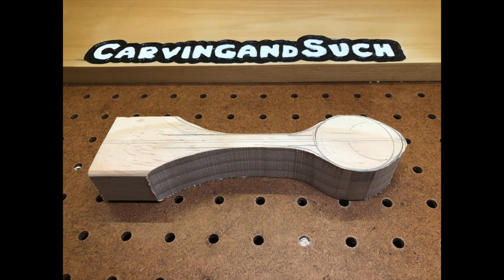Spoon Wood Spirit Power Carving Dremel-Kutzall-Foredom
Foredom Angle Grinder
BenQ LED Desk Lamp with Swing Arm
Diamond bit set

Wood: Pine furniture wood.
Finish:Tung oil.